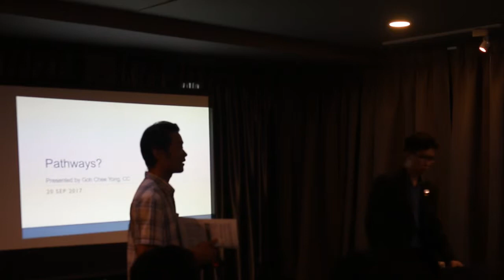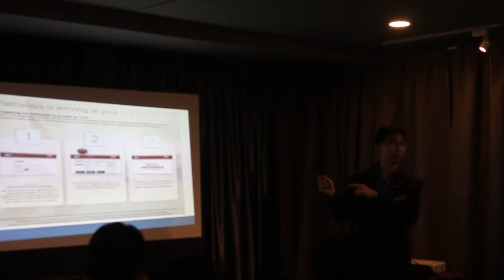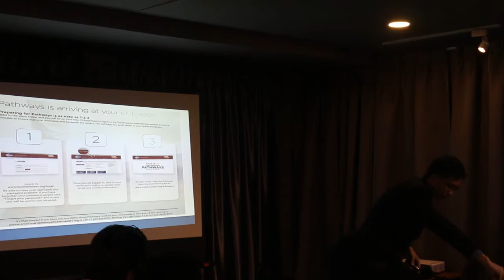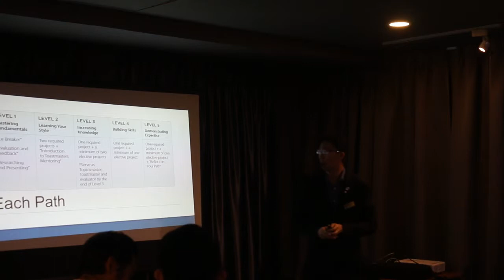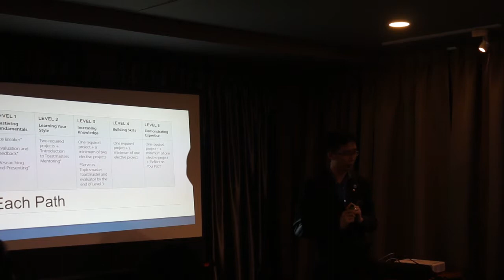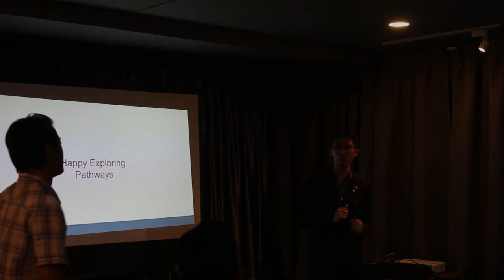Pathways, demo Presentation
Extol Toastmasters Club (#4934): President demo presentation on "Pathways"
Meeting Theme: The imagination is the golden pathway to everywhere.

Date: 20th Sep 2017
Time: 6.45pm to 9.45pm
Venue: AMPM Cafe, 11A Jalan USJ 21/5, 47630 Subang Jaya